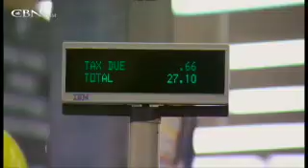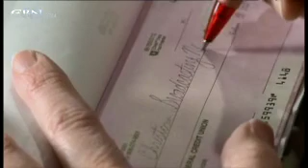Keys to Surviving a Layoff - CBN.com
Peter and Christina survived during the six months he was out of work by using a unique financial principle. It can work for you too... The Christian Broadcasting Network CBN